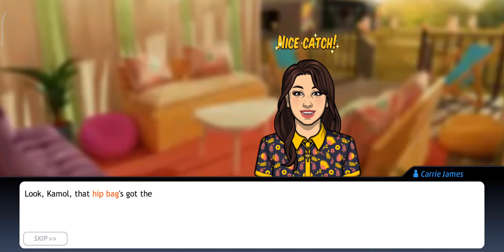Criminal Case: City of Romance | Case #13 - Queen of Hearts | Chapter 2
Criminal Case City of Romance Case 13 - Queen of Hearts

Release Date: 26th Nov 2020